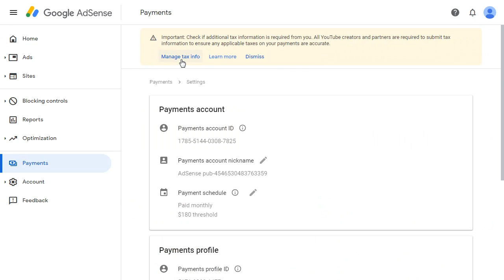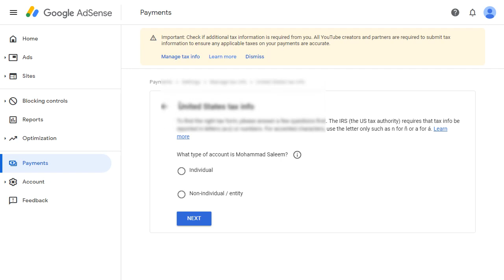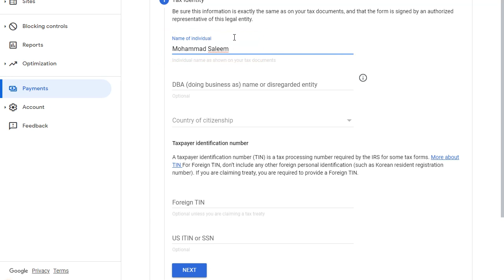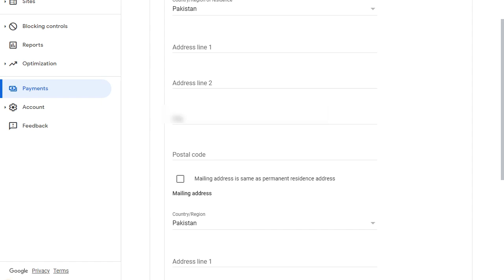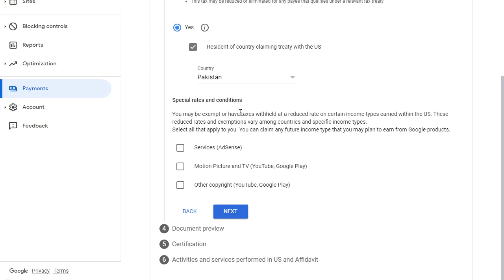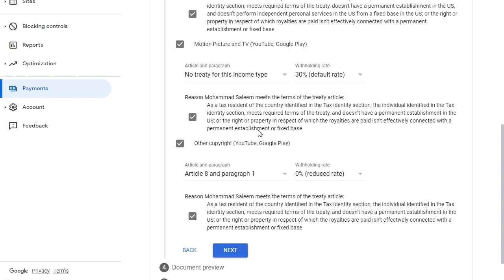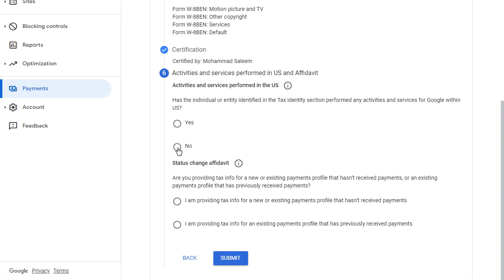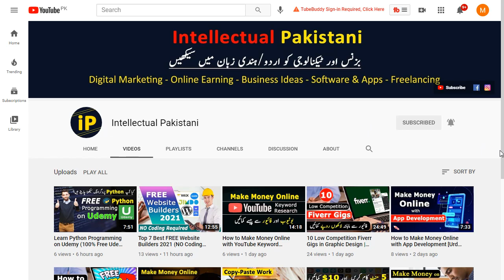How To Submit Tax information Form on Google Adsense in Pakistan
In this video, you learn how to submit tax form in Google AdSense for Pakistani youtubers. If you use Google AdSense for your blogs or YouTube channel, then you must need to fill tax information form on Google AdSense in Pakistan by watch this video.

How To Submit Tax information Form in Google Adsense | Urdu

Created By:
Aamir Saleem Ansari: